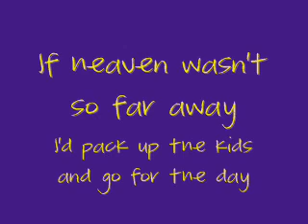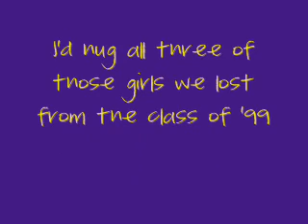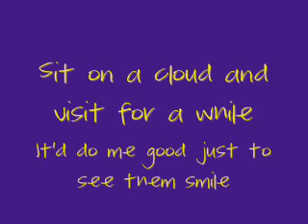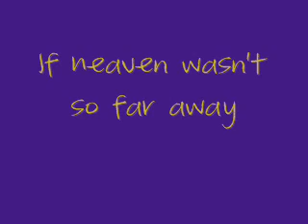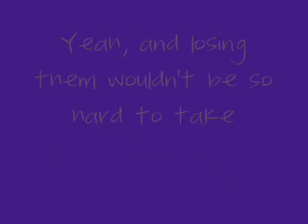[On-Screen Lyrics] Justin Moore - If Heaven Wasn't So Far Away.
Justin Moore's Newest Single 'If Heaven Wasn't So Far Away'
This Is The Only Good Quality Song I Could Find So I'm Just Letting You Know The Song Skips At 2:32.